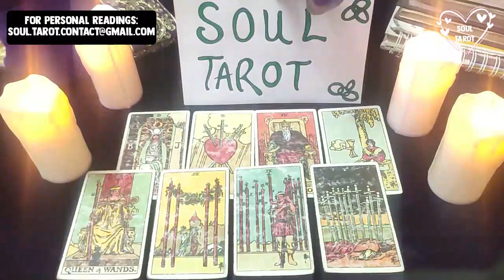ARIES💔(NO COMMUNICATION)THEY THINK ABOUT U SO MUCH IT DRIVES THEM NUTS, READY TO TALK..